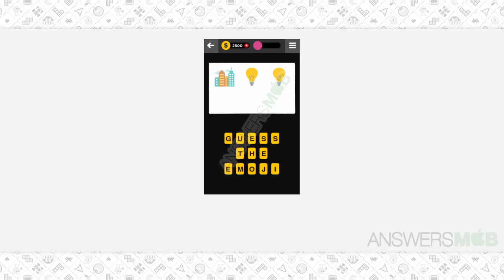Guess The Emoji MOVIE - 102 Answer - AnswersMob.com